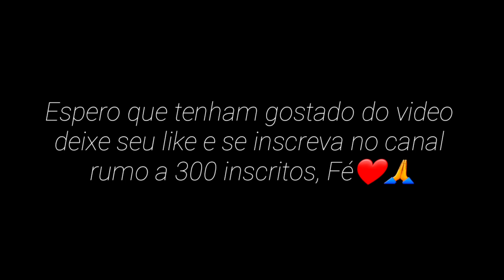🖱Moviment of the god🍷Mode Waiter FF - Mobile Galaxy M20🖱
INSPIRATION🇧🇷

Waiter FF
Pivete FF

🖱DPI:751